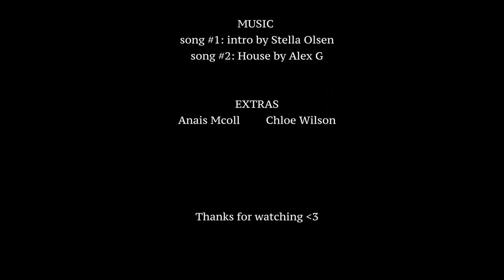STAR AND INDIGO | A Trans Short Film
A short trans film about accepting yourself, loss and growth, made by an entirely trans cast.